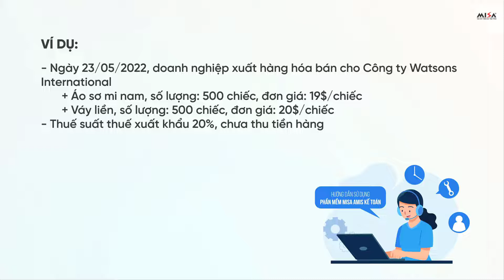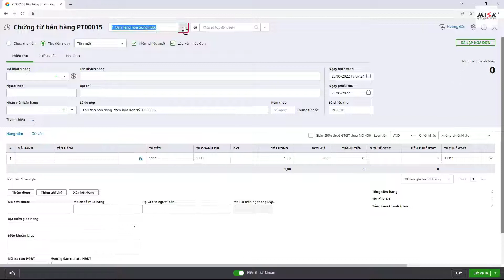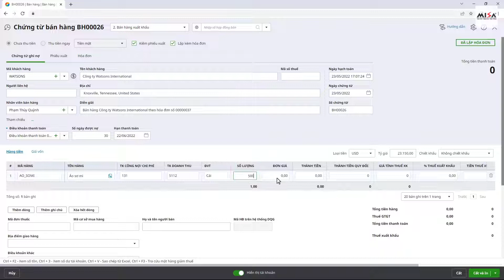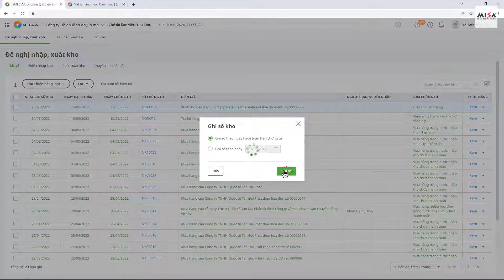[AMIS Kế toán] Lập chứng từ bán hàng xuất khẩu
- Nội dung hướng dẫn: Lập chứng từ bán hàng xuất khẩu trên AMIS Kế toán
- Tài liệu hướng dẫn: